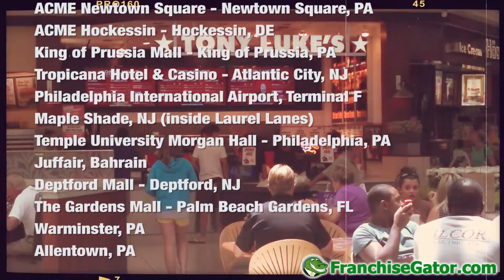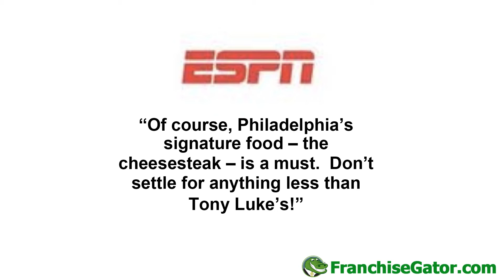TonyLukes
Tony Luke’s is a sandwich shop that specializes in Philadelphia favorites including cheesesteaks, roast pork sandwiches and chicken cutlets. Tony Luke’s award winning sandwiches are always cooked to order and served on freshly baked bread.